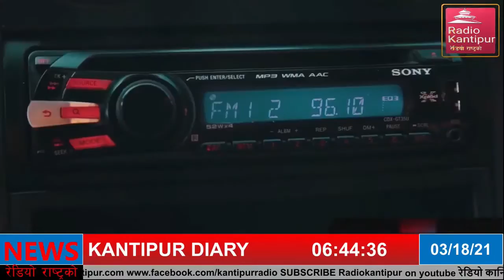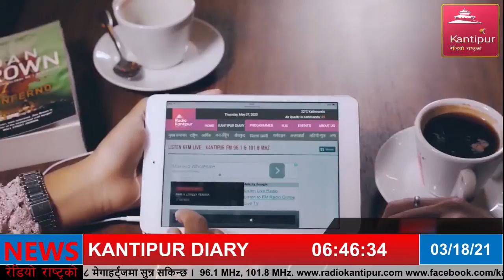Kantipur Diary 06:30pm - 18 March 2021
Snippet of latest news. Updates of sporting and political events, Traffic information, Weather and temperature. Fastest yet the authentic source of information.Variety of news from politics to economics, entertainment to sports, Science to humorous District Diary in a bulletinVox Pop and expert's opinion. News from all over the nation.